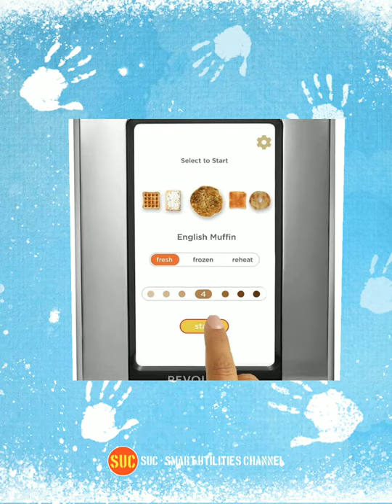Smart Cooking | Touchscreen Toaster | Smart Rice Cooker | UC - Smart Utilities Channel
Revolution Cooking Touchsreen Toaster :

Instant Pot Rice Cooker :